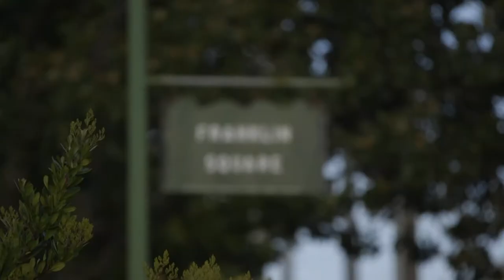BEING S.F. / "SECOND FAMILY" / EPISODE lll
Welcome to episode four of Being S.F., where we are introduced to The Tenderloin Soccer Club! We speak to players and the coach and learn how Street Soccer USA are helping San Francisco immigrant youth find a second home.